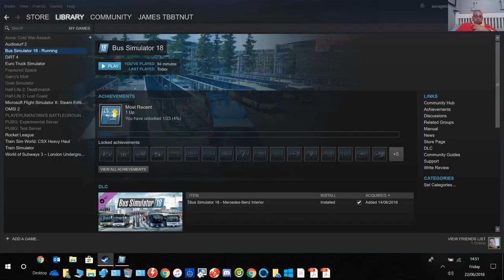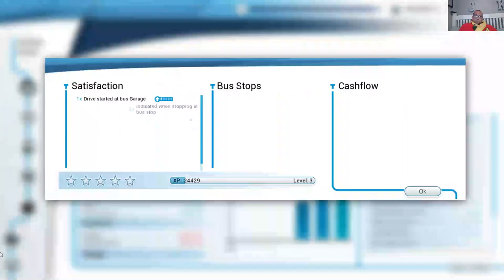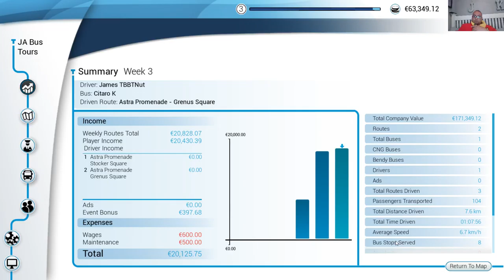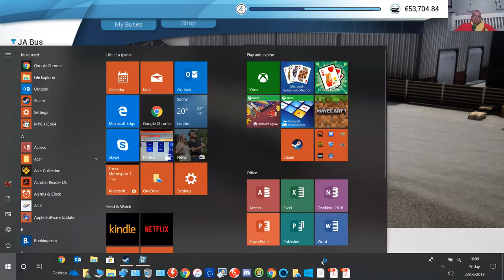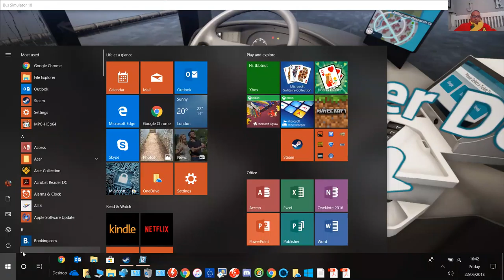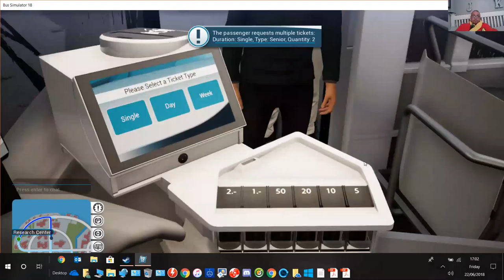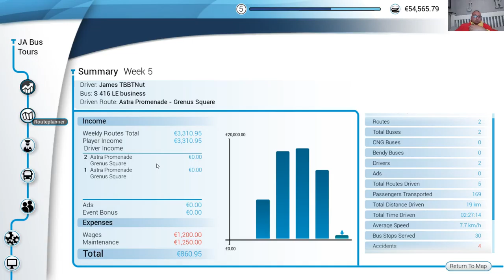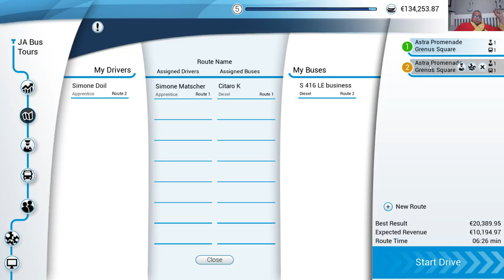TBBTNut plays Bus Simulator 2018 for the second time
Here's me playing Bus Simulator 2018. Streamed Friday 22nd June 2018.
I've already started this - setup my bus company and played the first few objectives. I did stream this at the time, but it wasn't until I had finished that I realised I was streaming the game in the wrong resolution due to importing the OBS settings from my partner's laptop. D'Oh!! So many recent videos have had to be deleted without being exported to YouTube. Sorry about that!

This time around I was experiencing lag due to OBS recording to video at the same time as streaming. Then because my taskbar glitched, I couldn't get back to the OBS icon in the tray area to restore it to stop recording. So I had to carry on regardless.

Then my phone died and I started getting calls from my partner on my work phone (which is linked to Cortana) hence the notifications. Please don't go saving her number - she'll kill me!!!

Hopefully the next video I'll be a little bit better at not killing pedestrians (which cost me €200,000) and accidentally shifting into reverse, swiping out the bus stop when I meant to simply pull away!

Also next time I will wear my headset or turn down the game volume so that you can actually hear what I'm saying!